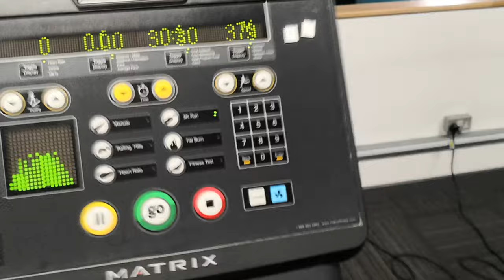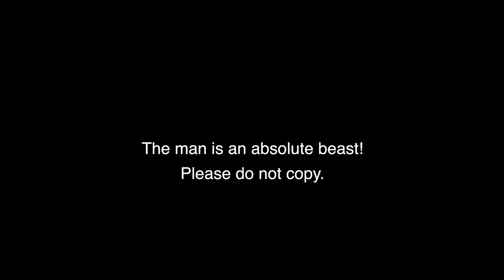New Year Resolution